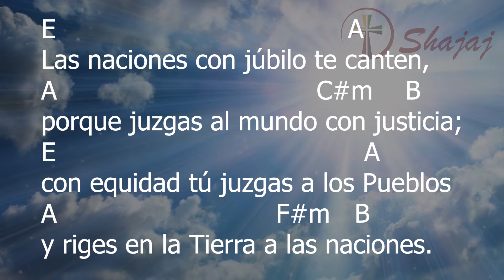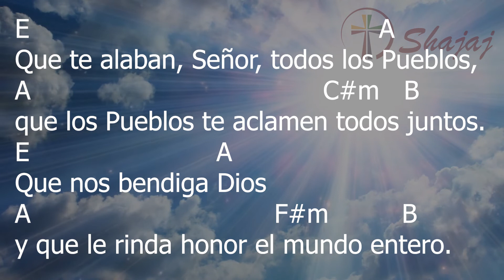Salmo 66 - XX DOMINGO ORDINARIO - Ciclo A - SHAJAJ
E                               A   C#m          E  B  E
Que te alaben, Señor, todos los Pueblos.

E                                                   A
Ten piedad de nosotros y bendícenos;
A                                     C#m B
vuelve, Señor, tus ojos a nosotros.
E                                                  A
Que conozca la Tierra tu bondad
A                                  F#m   B
y los Pueblos tu obra salvadora.

E                                             A
Las naciones con júbilo te canten,
A                                        C#m      B
porque juzgas al mundo con justicia;
E                                               A
con equidad tú juzgas a los Pueblos
A                                 F#m    B
y riges en la Tierra a las naciones.

E                                                       A
Que te alaban, Señor, todos los Pueblos,
A                                               C#m    B
que los Pueblos te aclamen todos juntos.
E                             A
Que nos bendiga Dios
A                                      F#m           B
y que le rinda honor el mundo entero.